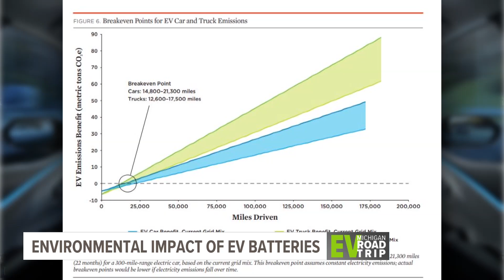Breaking down the environmental impacts of EV batteries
One of the most common myths surrounding electric vehicles is that they are actually worse for our environment. We asked the experts.